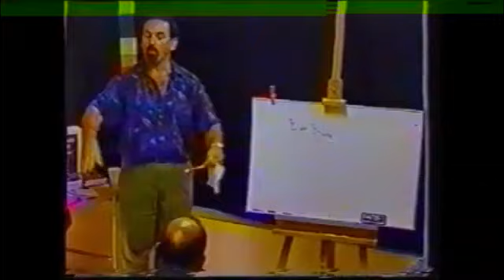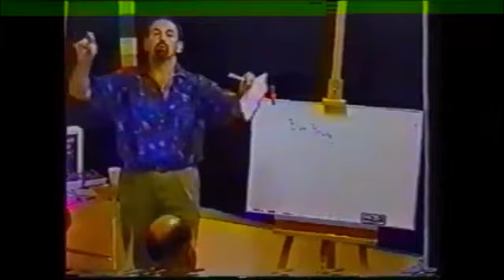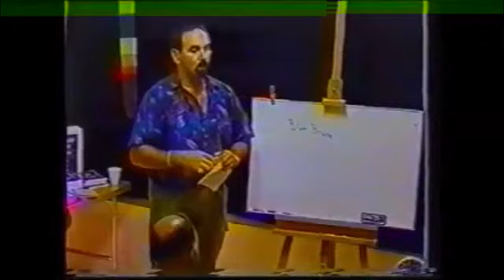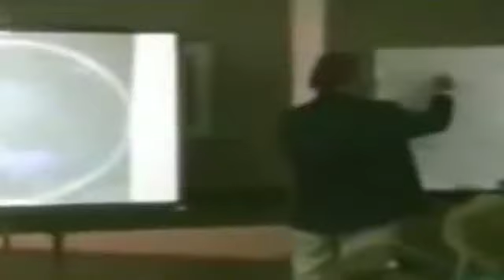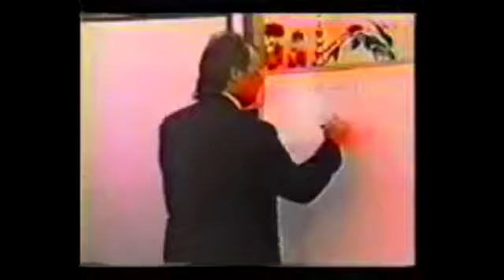Reptilian nest under America.